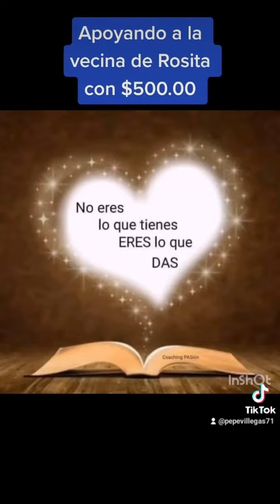Mi labor de ayuda es permanente con la gente.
Gracias a Dios que me permite ayudar a la gente humilde, muchas veces también la gente se suma a estas acciones, si usted desea ayudar a alguien que necesite, con gusto seré un vínculo transparente y honesto.